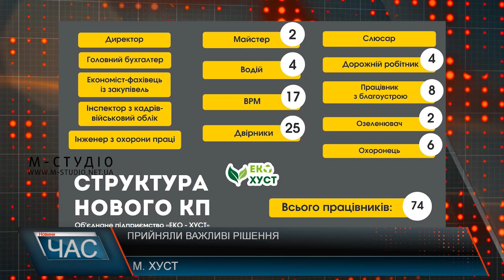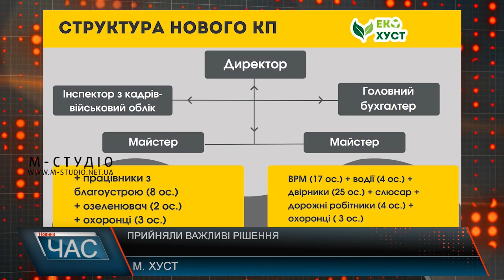Прийняли важливі рішення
Одноголосно підтримали план президента України Володимира Зеленського, звернулися до міст побратимів Ліпани, Сніна, Лісько, Хелм, Сірмабешеньєв, та Сігету Мармацієй та Камар задля підтримки. У Хусті 30 місцевих обранців зібралися на 7 сесію міської ради. Хустська міська територіальна громада стала однією з перших у регіоні, яка винесла на розгляд депутатів і проголосувала за план президента після візиту глави держави до нашого краю. Подбали і про родини загиблих військовослужбовців, виділили кошти на військову частину, що базується у місті Хуст. Розвивають громаду і у сфері цифровізації послуг. Зокрема, нещодавно представники міської ради перебували з робочим візитом у Вінниці. В результаті обміну досвідом вдалося визначити вектори для роботи та перспективи запровадження електронного документообігу. Підтримали депутати і реорганізацію комунальних підприємств і об'єднання їх в єдину установу. У Хустській громаді активно працюють і над планом реконструкції ЖКХ, який вже давно цього потребував.  Для покращення умов та можливості зберігання транспорту у гаражах підприємства необхідно провести капітальний ремонт. Для допомоги залучатимуть і міжнародних партнерів та міста-побратими. Фінансову підтримку отримали і комунальні установи. Також було вирішено ряд важливих бюджетних та земельних питань. Загалом депутати розглянули понад 60 важливих для громади питань.